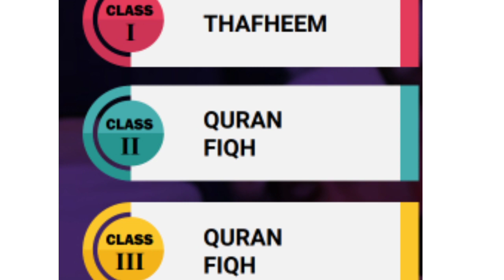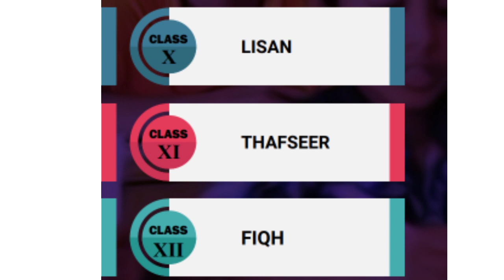Dec.17| Timetable|Samastha online madrasa|Samastha online class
അർദ്ധ വാർഷിക പരീക്ഷ ടൈംടേബിൾ

ലഭ്യമാണ്.

സമസ്തആംഗ്യ ഭാഷാ മദ്റസാ ക്ലാസ്
സമസ്ത ഓൺലൈൻ ക്ലാസ്സിൽ പ്രവേശിക്കാനുള്ള ലിങ്കുകൾ

CLASS 3

CLASS 4

CLASS 7

CLASS 9
ലഭ്യമാണ്.

CLASS 3

CLASS 4

CLASS 7

CLASS 9

CLASS 11

CLASS 11